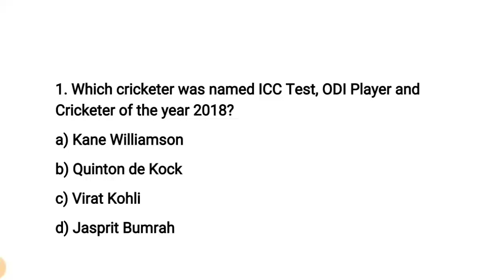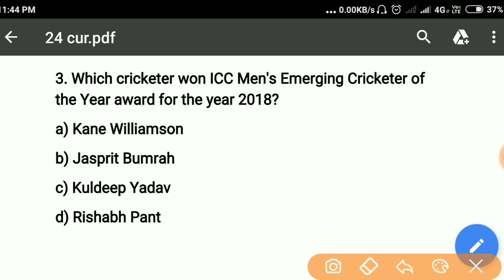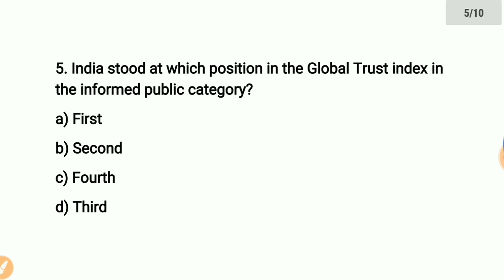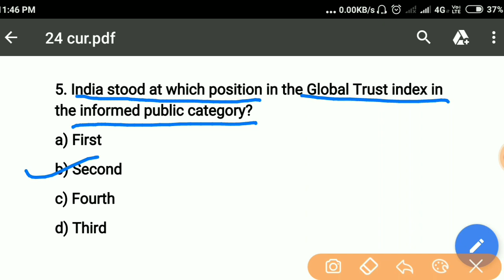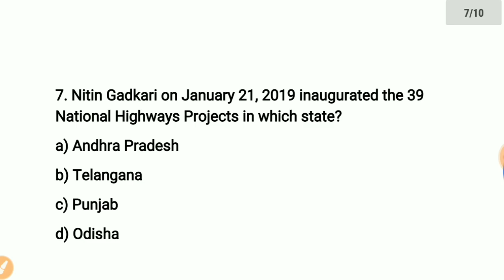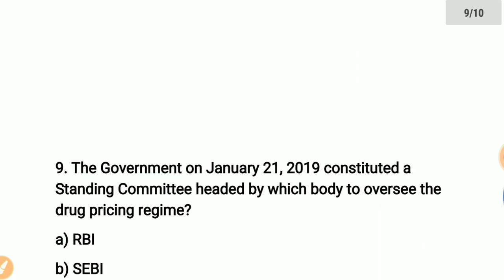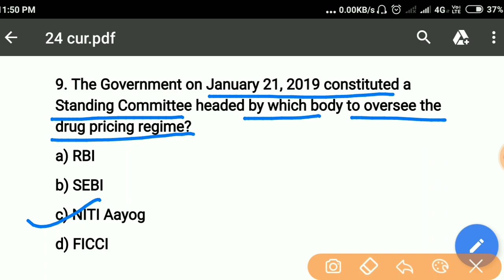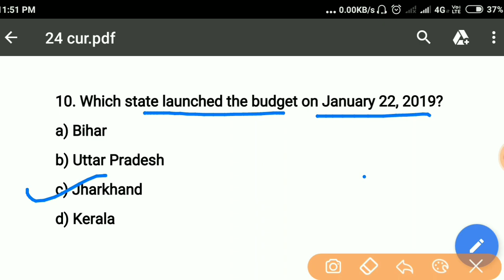RRB JE 2019 Current Affairs|24 January 2019 Current Affairs by Krisangi Sharma| Best Current Affairs